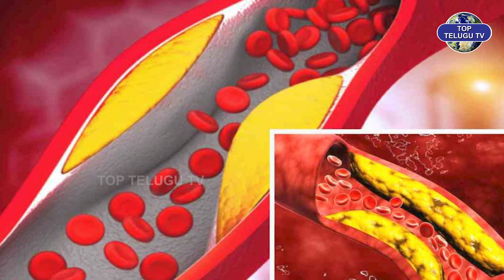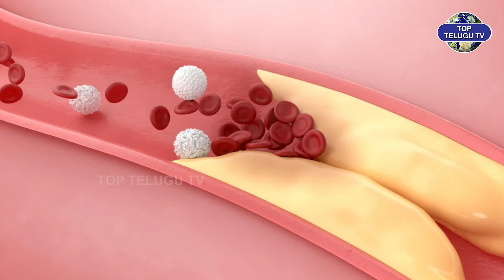శరీరం లో కొలెస్ట్రాల్ తగ్గించుకునే సగుమార్గాలు.. ! | Burn Bad Cholesterol| Heart Health | TopTelugu